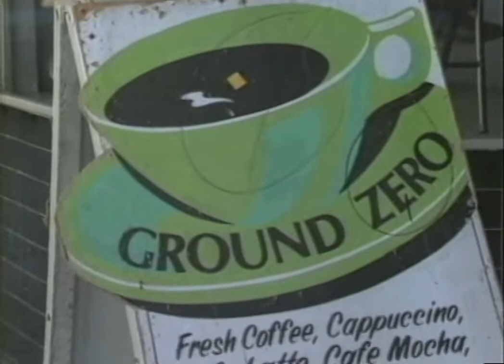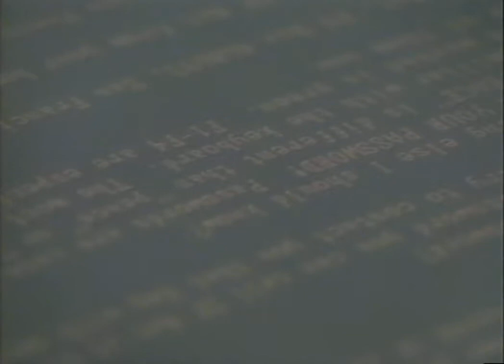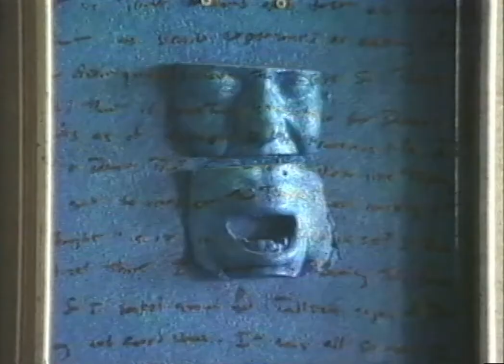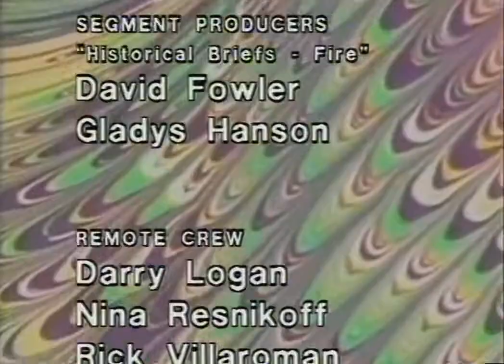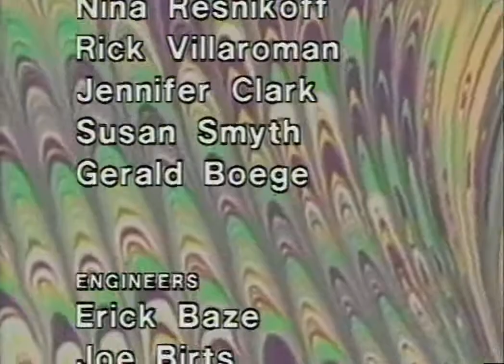Inside City Limits #2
1991 magazine show from San Francisco cable. Host: Julianna Hendricks

00:38 Auditions for Beach Blanket Babylon
12:15 Historical Brief with Gladys Hansen: Fires
14:13 Adopting an unusual pet
16:37 Hot coffee spot: Ground Zero
20:44 People on the Street with Andre Valentine